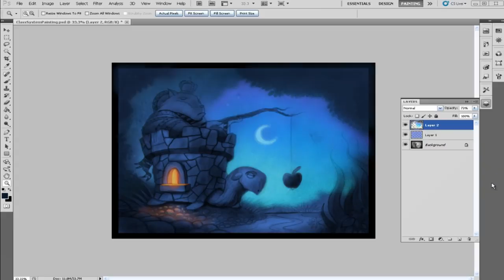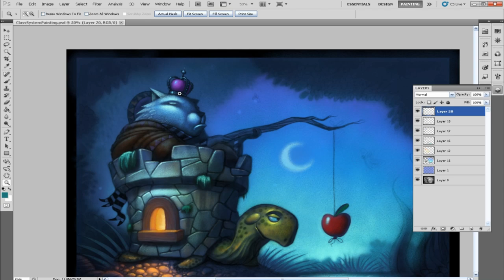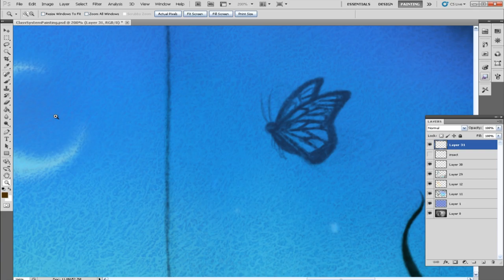Photoshop Tutorial by Will Terry for Folio Academy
This is a speed painting for a photoshop tutorial I made for Folio Academy. In this video series I show my complete process from start to finish. If you like the finished painting you can learn how I did it by watching my video lessons